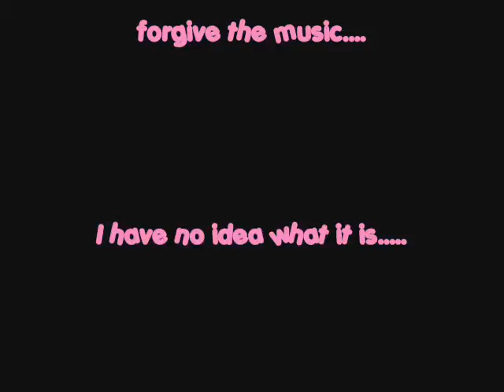Happy Birthday to Me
My friend Rene picking on my friend Bobby, lol... I hate him so it was awesome!